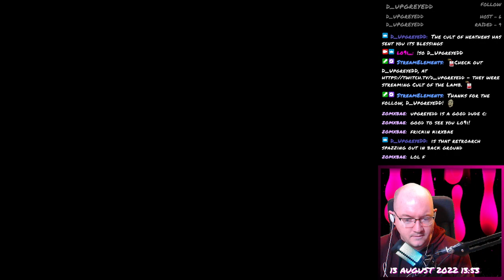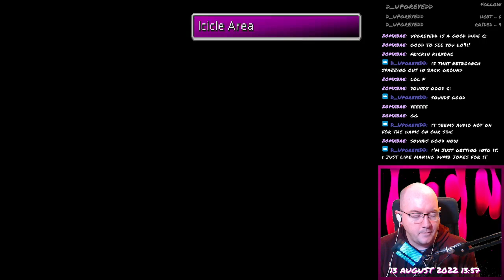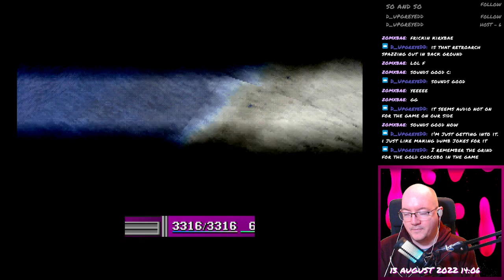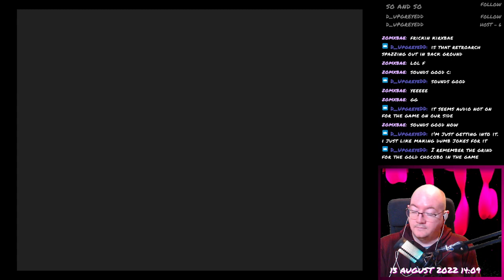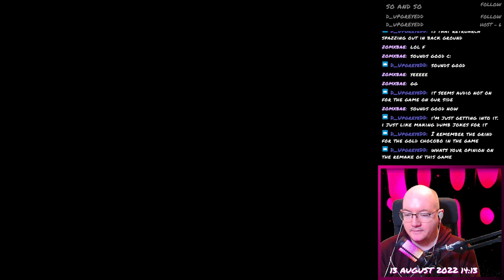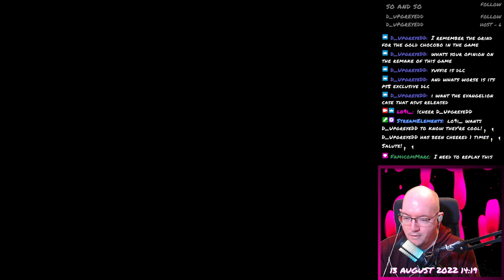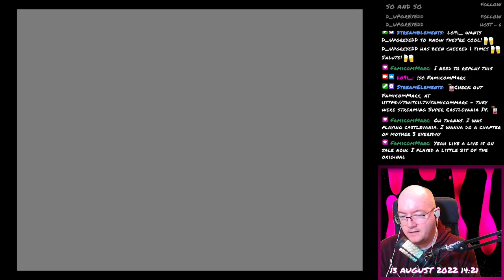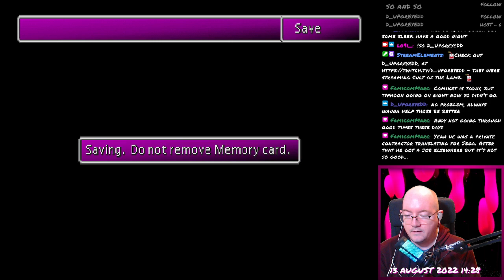Final Fantasy VII - 151